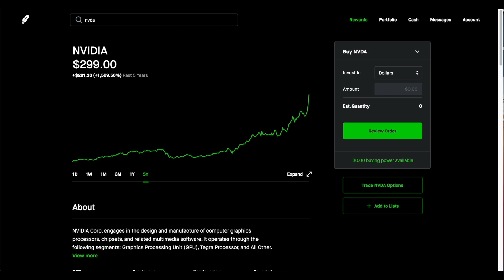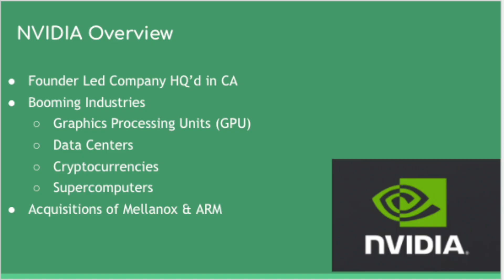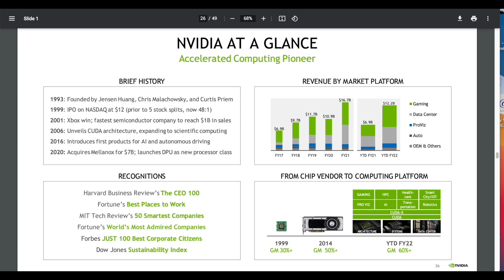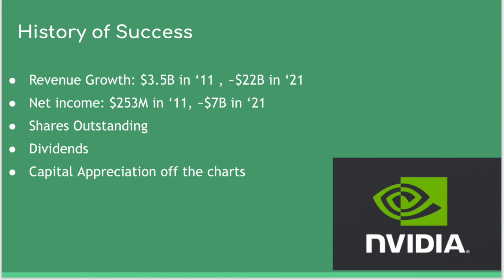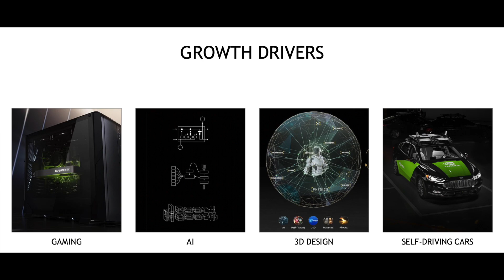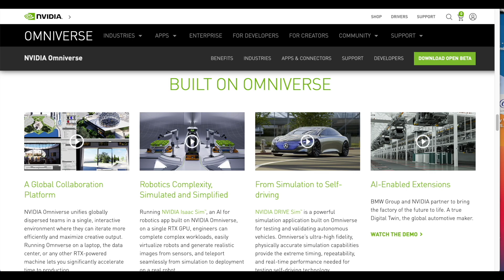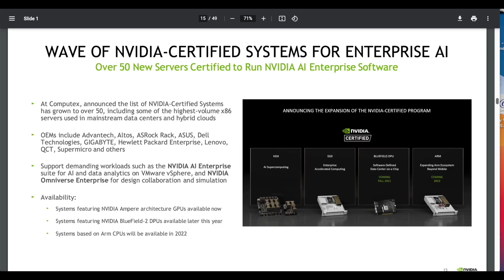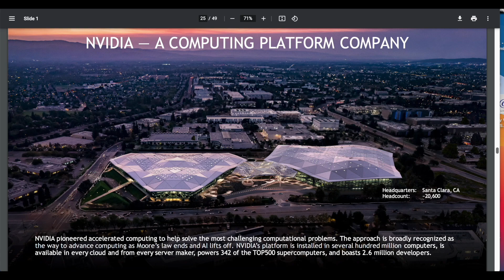NVIDIA Stock Going HIGHER? NVDA Stock Analysis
Nvidia continues to show why it is one of the best companies in the world as the stock price has went over 40% in the last month. Facebook's news of the Metaverse being the latest platform they plan on dumping billions of dollars in research and development. Luckily Nvdia through it's Omniverse platform will give companies like Facebook the tools to succeed in their mission. Find out more about Nvidia NVDA and why I remain bullish on this fabulous stock. Catch me where ever you get your podcast! Collect Cash Podcast!